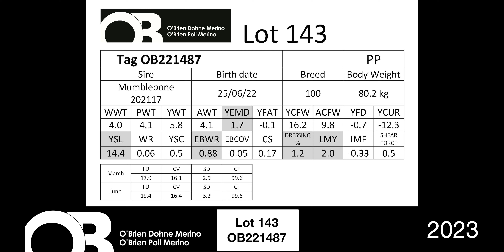Lot 143 - 221487